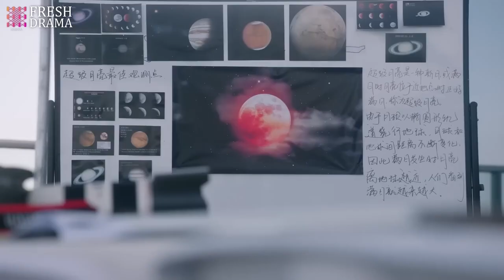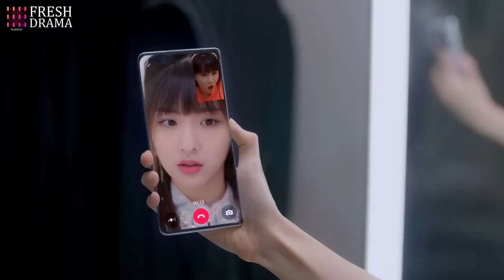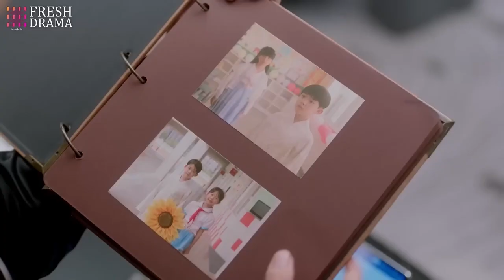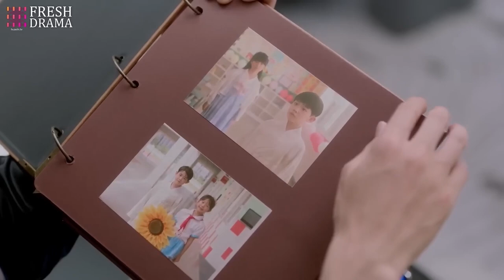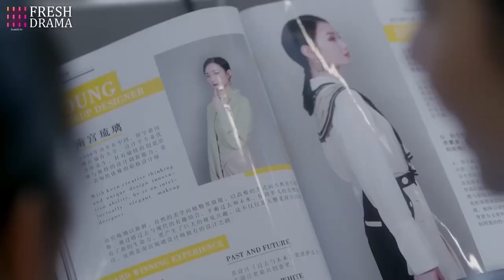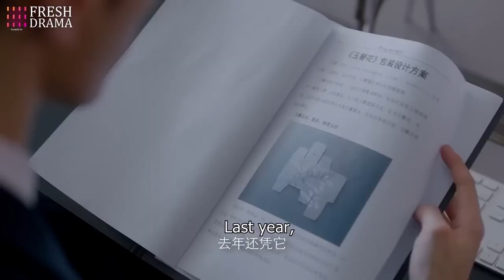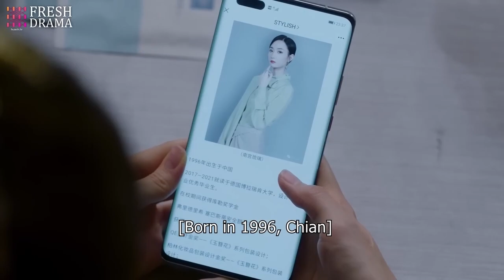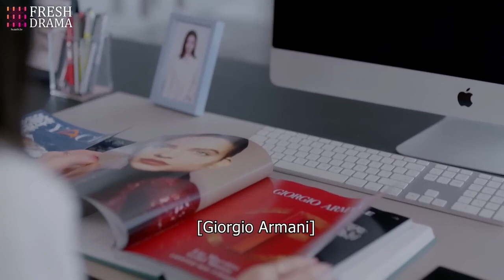[Eng Sub] CEO's Contract Bride EP 08💜Sweet Contract Marriage Between President Gu And His Fake Wife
【Drama Name】CEO's Contract Bride | 在逃契约新娘

【Synopsis】Su Yan Xi is forced to take the place of her twin sister and gets into a contract relationship with wealthy president Gu. Su Yan Xi's sunny and optimistic personality melts Gu Xi Cheng's icy outer shell, revealing a warm and soft heart.
【Episodes】24
【Starring】Tian Xiwei, Wang Hedi/Dylan Wang, Luo Zheng, Lin Xinyi, Yang Ze, Wang Xudong, Li Xinran

簡介：戀愛腦總裁和他的替身甜妻，王鶴棣、趙露思簽訂戀愛契約，合同裏可沒寫要假戲真做啊✨
集數：24集
主演：王鶴棣、田曦薇，羅正、林昕宜、楊澤、張垚、王旭東、李欣燃、潘紫妍